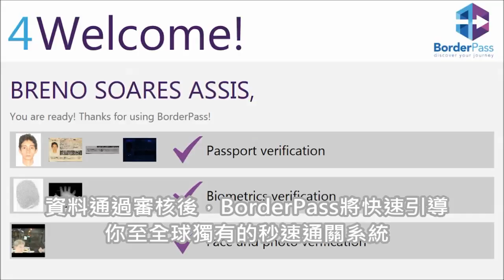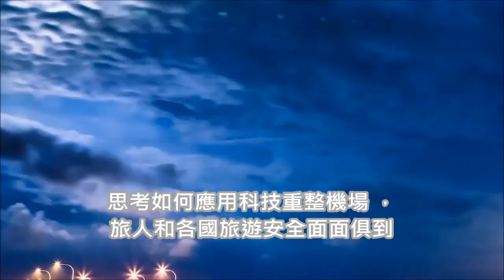【商周奇點創新大賽】奇點大學創新案例-BorderPass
2014 GSP TEAM PROJECT VIDEOS
透過BorderPass 預先填好入境資料並傳送給目的國，讓你在出境前審核完成。如此一來，抵達目的地通關時快速，不需大排長龍。該自動通關系統使用生物辨識系統，在30分鐘內透過掃描虹膜、掌紋、指紋、以及3D臉部辨識確認身分。

仔細觀察生活中的點點滴滴
或許就會有許多很火的點子產生

Team:
Mariana Fonseca (Brazil), Andrew Amis (USA), Breno Assis (Brazil), Faisal Ariff (Malaysia)
Description:
BorderPass pre-fills your immigration form and sends it to the destination country in advance to be approved by immigration before your departure to expedite the process through our autogate, skipping lines and immigration. The gate uses biometrics to verify the passengers using iris, palm vein, fingerprint and 3D facial recognition, all in 30 seconds or less.

Global Grand Challenge: Security, Health